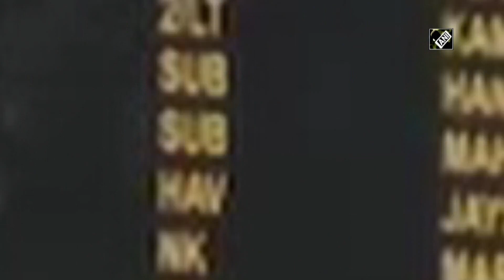Mutual trust between India, Chinese PLA evaporated post Galwan incident: Eastern Command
Kolkata (West Bengal), Dec 16 (ANI): While addressing the media in West Bengal’s Kolkata on December 16, GoC-in-C of the Eastern Command, Lieutenant General Anil Chauhan spoke on occasion of Vijay Diwas 2020. Lieutenant General said, “I would like to say that there have been no intrusions or major face-offs in Eastern Command area since friction eructed in Ladakh. Post the Galwan incident, the bonhomie and the mutual trust on Line of Actual Control (LAC) between us and Chinese People's Liberation Army (PLA) evaporated and will take time to stabilise,” he added.